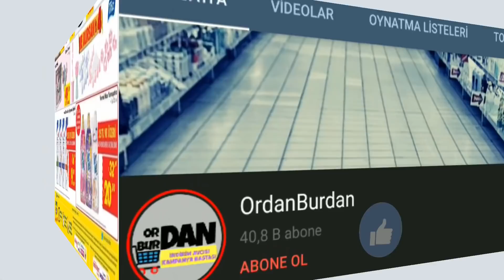ŞOK MARKET 21 - 24 ARALIK 2019 I ŞOK AKTÜEL I ŞOK HAFTAYA GELECEKLER I ( Şok Market Kataloğu )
İnstagram hesabımız için takip edebilirsiniz.